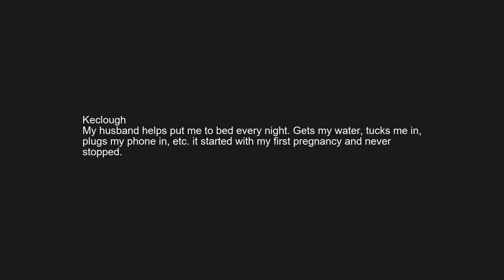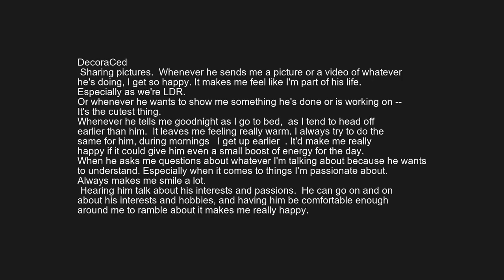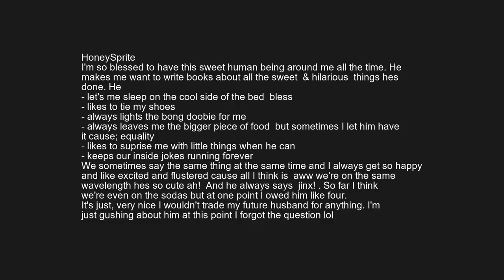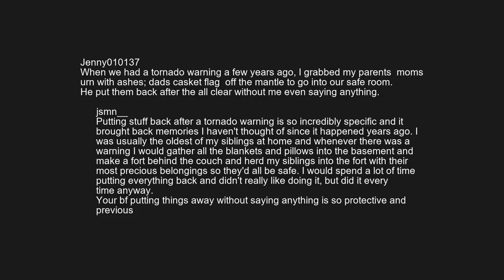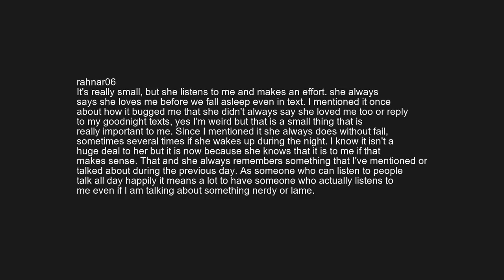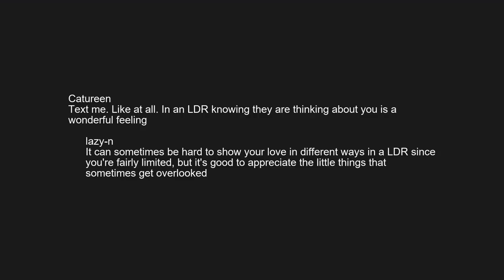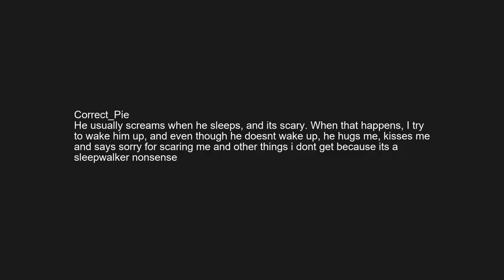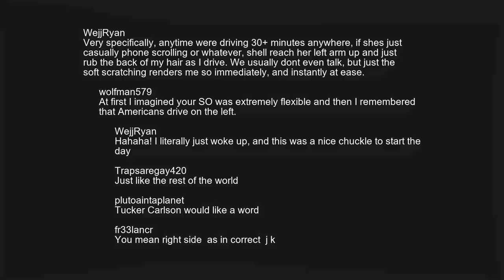r/askreddit | Reddit shares the things that their partners do that makes them feel loved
What little things does your SO do that makes you feel cared for and loved?